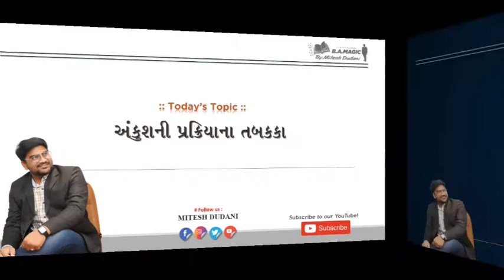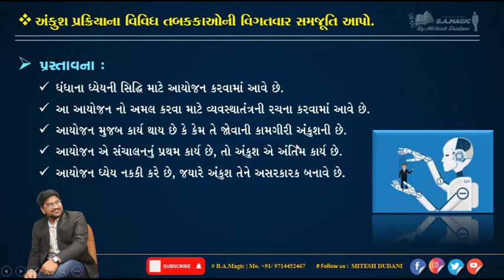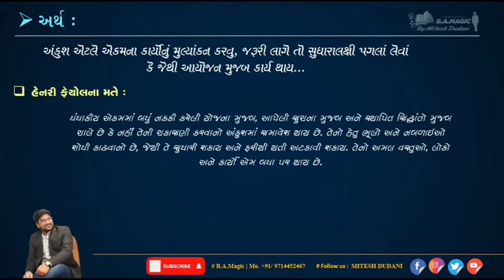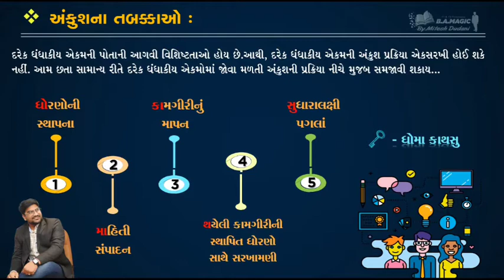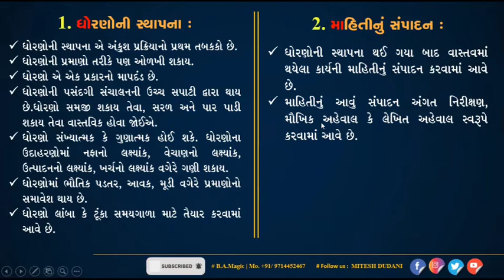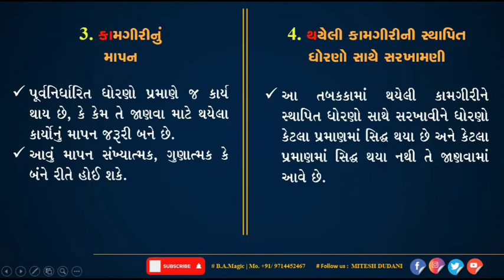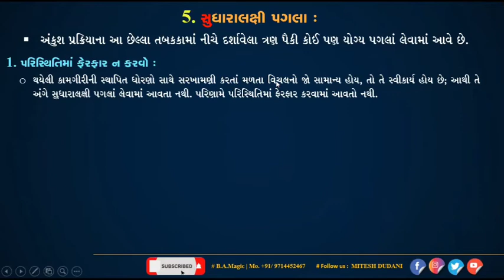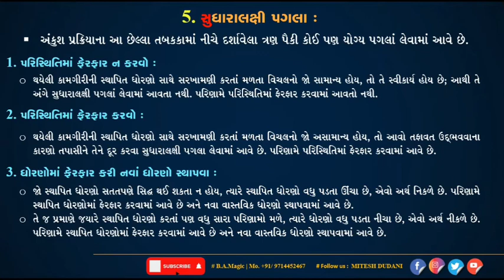B.A | STD-12 | CH-7 | અંકુશની પ્રક્રિયા ના તબ્બકાઓ | Stages of the control process | B.A.Magic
Wel Come to our Youtube Channel MITESH DUDANI.
Dear Students & friends, I teach Business Organization & Management subject in Std. 11 and 12 Commerce. Owner/Managing Director of Prerana Group of Schools. Prerana Vidhyalay, Punagam, Surat & St. Joseph High School, Sachin, Surat.
Thanks...